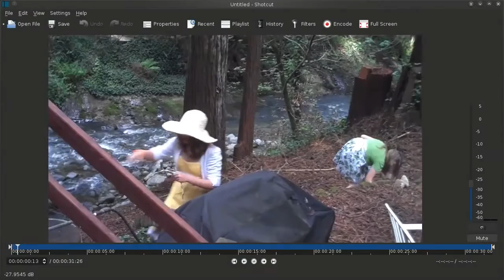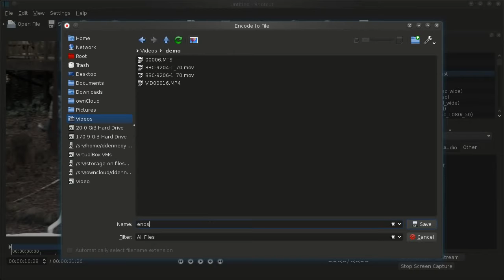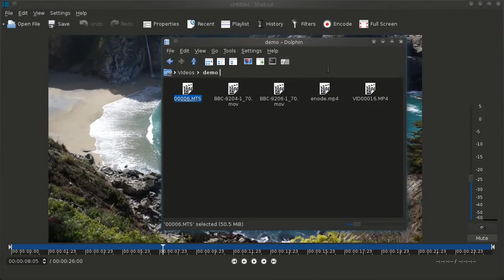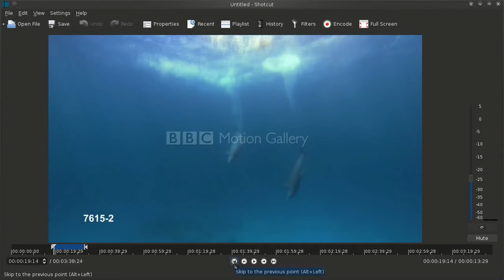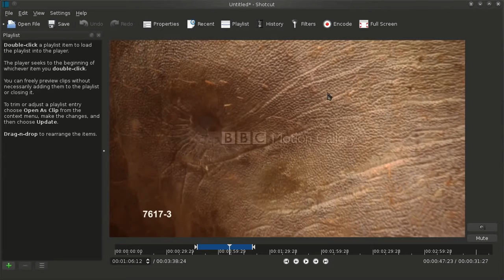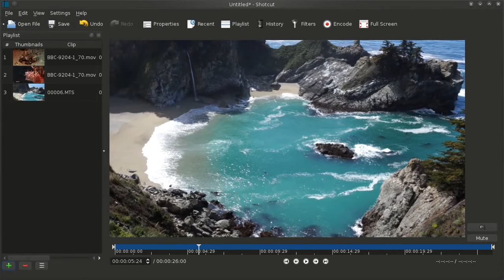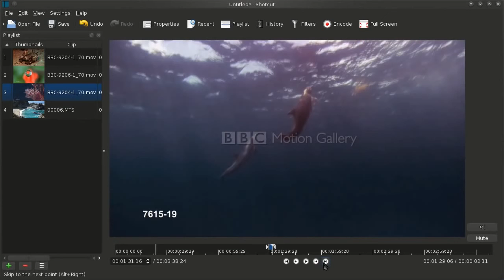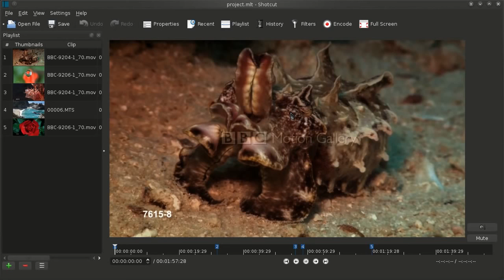Shotcut Tutorial Getting Started Shotcut Tutorial Beginner Video Editing Shotcut Tutorial Basic Edit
Shotcut is a free, cross-platform, open source video editor
An introduction to Shotcut and how to use the basic features for playing, converting, trimming, filtering, and encoding videos. Plus, how to make and edit playlists to make a project of multiple trimmed and filtered shots.
Mit diesem Programm schneidet ihr eure Let's Plays oder anderes Videomaterial. Die Videoschnittsoftware ist absolut kostenlos. Dieses erste Tutorial dient als kurzer einführender Überblick in den Videoschnitt mit SHOTCUT.
Shotcut is a minmal but powerful video editor. I quickly show how to configure the UI to look normal, how to import clips, how to cut clips in the timeline and how to do a simple crossfade transition (fade from one clip into another) as well as rendering the output to a file using x264/aac video file settings. Get shotcut for Linux, Mac OS X and Windows from its official for free!
Could you follow the instructions? Got questions? Comment!